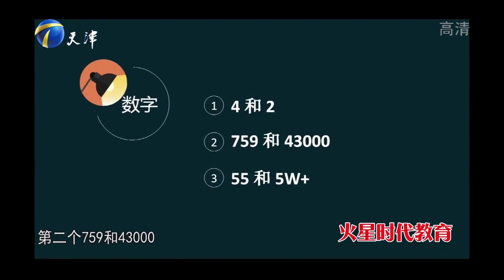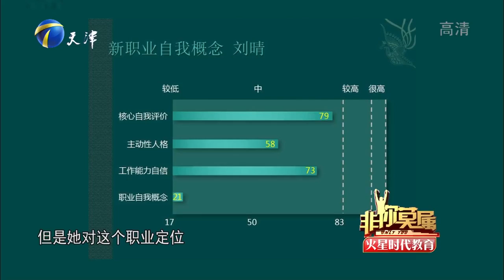【经典大戏即将上演，戏中女子刘晴如何匹配职场】非你莫属